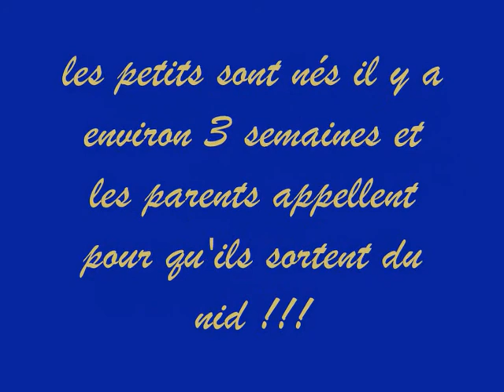Mésanges bleues sortie du nichoir 24 mai 2013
Sortie du nichoir des petites mésanges bleues nées il y a 3 semaines.